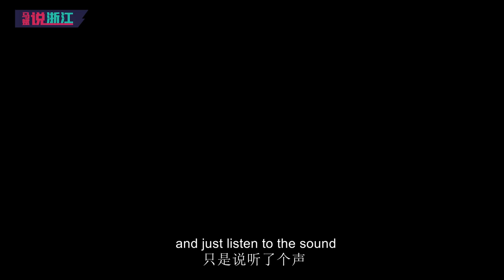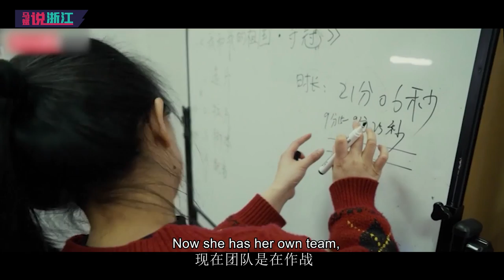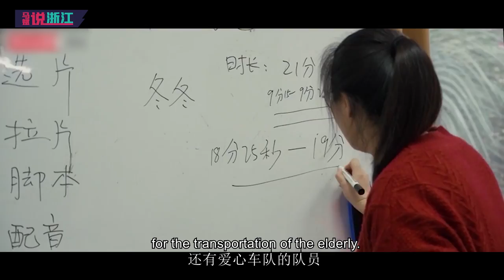On the Walking Stick of the Mind 拄着心灵的拐杖｜Zhejiang｜浙江｜Amazing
I'm Your Eyes
Play a random movie, put on your headphones and close your eyes. In utter darkness, you can only hear a mess of music and sound effects. What exactly happens in the movie? No idea. This is how blind people feel when they watch a movie. Not a good experience, right? However, in a movie theater in Ningbo, Zhejiang, some blind audience members are enjoying a movie...
Watching movies is common to ordinary people. But for the blind, it's an extravagant wish. Without the visual aid, the grand and magnificent scenes of the original movie, the only things left are the messy music and sound effects, and they have no idea what's happening in the movie! But there is one person who has played movies for the blind for 12 years, known as "The Messenger of Light". Who is she? How does she do it? If you're interested, join a-MA-zing Zhejiang on YouTube

我是你的眼
随便打开一部电影，戴上耳机，然后把眼睛闭起来。除了一片漆黑，只剩下凌乱的音乐、音效。电影里具体发生了什么？不知所云。这就是盲人赏电影的感觉。不怎么样对吧？然而，在浙江宁波的一个电影放映厅，有些盲人朋友正在全神贯注地享受电影.
看电影，对普通人来说稀松平常。但对盲人来说，却是一个奢愿。失去了视觉的助力，原片宏大壮丽的场景，只剩下凌乱的音乐、音效，根本不知所云！但有一个人却为盲人放了12年的电影，人称“光明使者”。她是谁？又是怎么做到的？欲知其中故事，且看YouTube《马斌说浙江》。